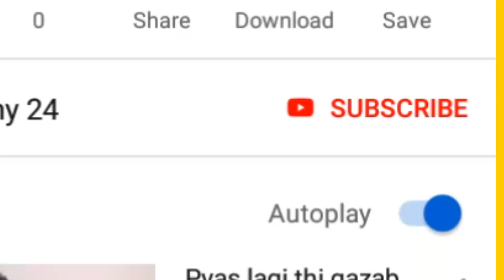Miss world -2018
Winner Vanessa ponce de lion from mexico..